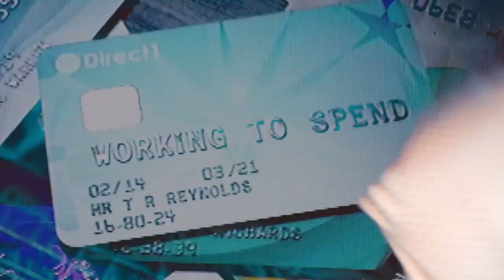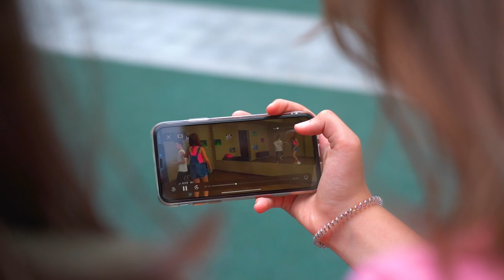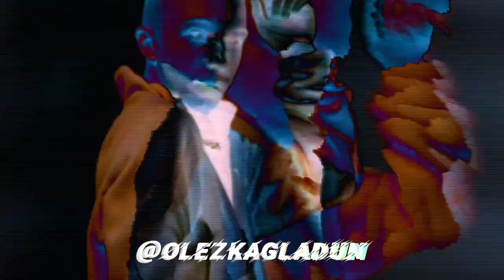Неловкая ситуация / СЕРИАЛИТИ DSIDE BAND / Мечты в реальность / 16 серия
Отдельное спасибо @anastasi_black_beautylab🍫🌸

DSIDE BAND:
Фар Фор:
Мария Фенина

По коммерческим вопросам:
г. Киев

Продюсеры:
Алена Дроник